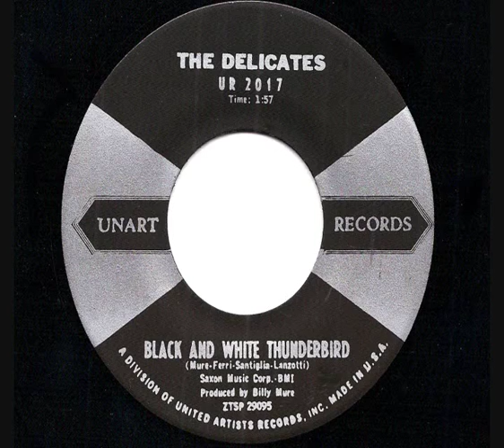The Delicates - 'Black & White Thunderbird' - 1959 45rpm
The Delicates - Black & White Thunderbird